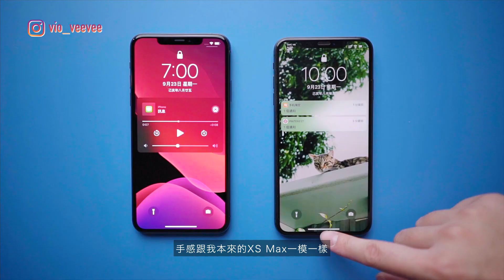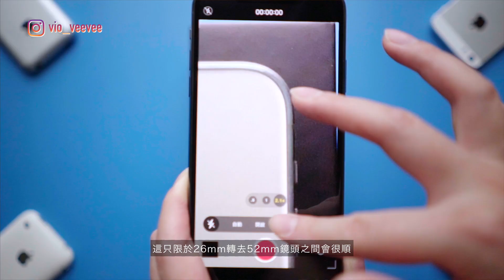太失望了😞後悔買了iPhone11Pro Max夜幕綠Midnight Green｜開箱Unboxing First Impression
急著開箱⋯⋯
iPhone 11 Pro Max Midnight Green夜幕綠⋯⋯
後悔下訂了⋯⋯⋯

成皮嘢⋯⋯

vio_veevee
我的器材兄弟們 My Gear :

相機 Camera-
Sony A7sii
 Sony RX100IV
DJI OSMO

鏡頭 Lens-
七工匠 28mm F1.8 APSC

相機外接螢幕 Monitor：
FeelWorld F6
Aputure VS-5X
BestView S5

燈光 Lighting-
Aputure Tri-8C
Aputure Mini-20
Aputure F7

滑軌 Slider-
YC Onion Chocolate Mini Slider
YC Onion CHIPS Slider

收音 Sound-
Rode VideoMic
Rode VideoMicro
Deity D3 Pro
Deity S-Mic2
Aputure A-Lav
Saramonic

電腦 Editing-
2018 MacBookPro 15" with Final Cut Pro X